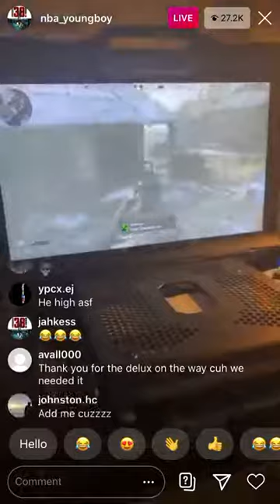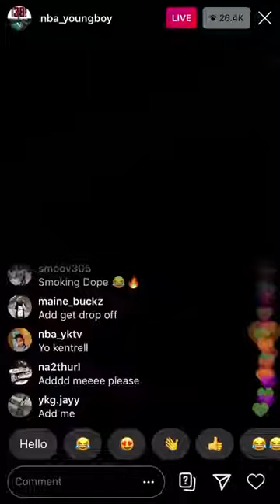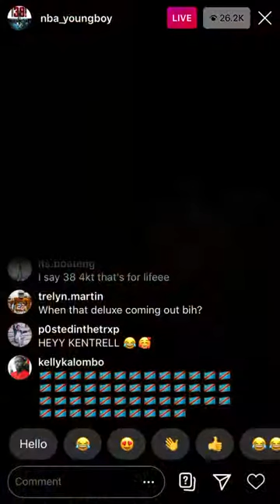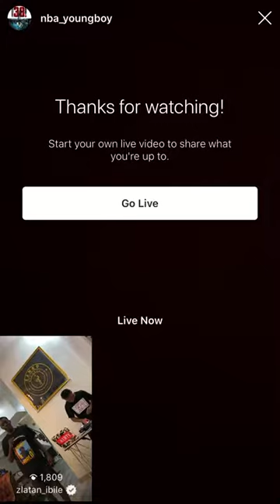NBA Youngboy IG Live!!! 25/4/2020